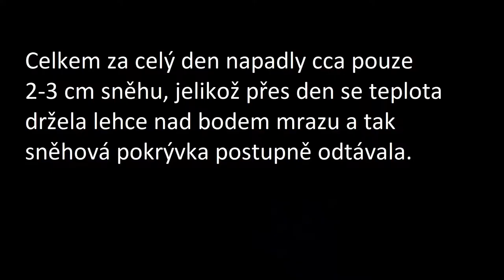Sněžení 20.11.2017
Zima se začíná pomalu hlásit o slovo a další den, další video z mé strany.